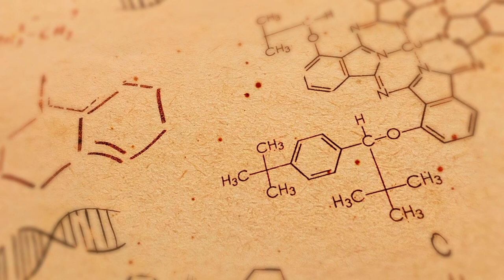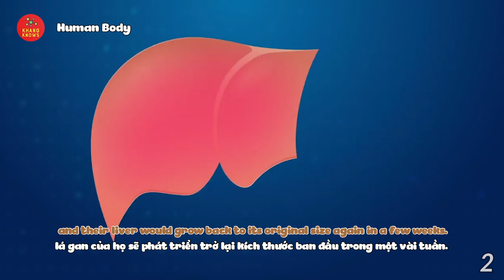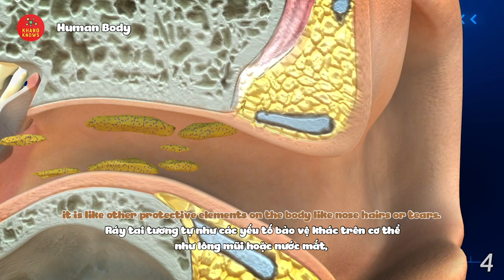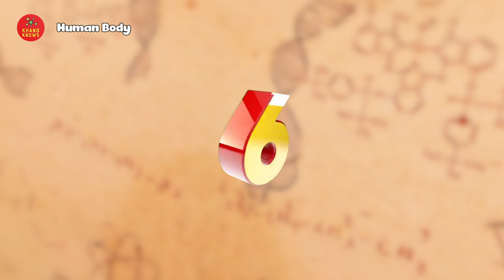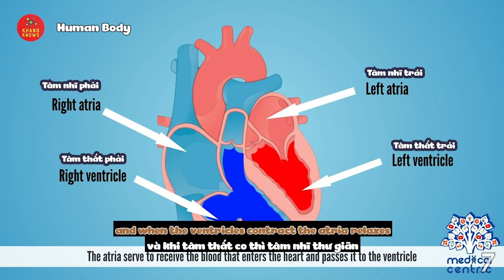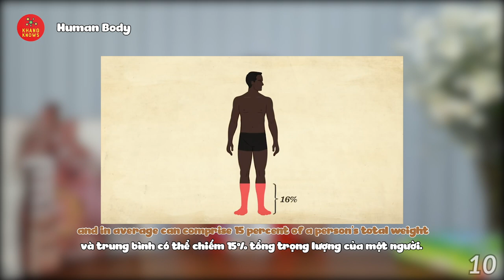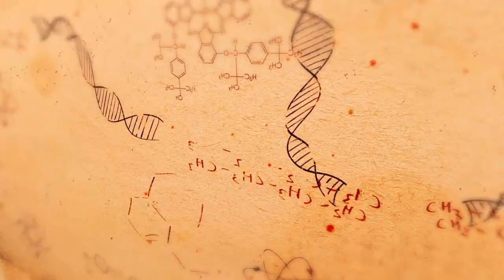KHANG KNOWS - Ep5 | HUMAN BODY 👫 [Tập 5 - Chủ đề: CƠ THỂ NGƯỜI]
Học hỏi là bước đầu tiên để ta có được sự sáng suốt, chia sẻ kiến thức mà ta có được là khởi nguồn của bác ái.

Chia sẻ càng nhiều, thành công gặt hái được càng lớn.

Today Khang knows, the home of knowledge, will share with you about Surprising Facts About Human Body. Please do comment to share with Khang other facts that you know!

Hôm nay Khang knows, ngôi nhà của kiến thức, sẽ chia sẻ với bạn Những Sự thật kỳ thú về Cơ thể người. Các bạn bình luận để chia sẻ cho Khang các kiến thức khác mà các bạn biết luôn nha.

Video contents

0:00 intro
1:18 Volume of Human saliva
2:27 liver is a superhero
2:52 Wisdom teeth
3:46 Earwax is Not Really Wax
4:42 The smell of nostalgia
6:50 Healing a damaged brain
7:18 When heart takes rest
8:15 Muscles Are Built During Sleep
9:06 The best sleeping positions
10:08 kin is the body’s largest organ